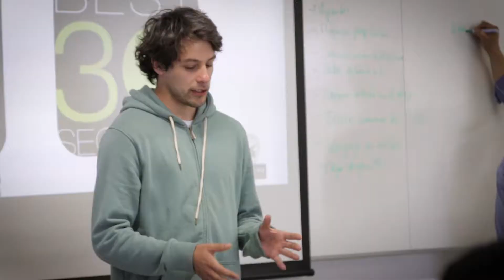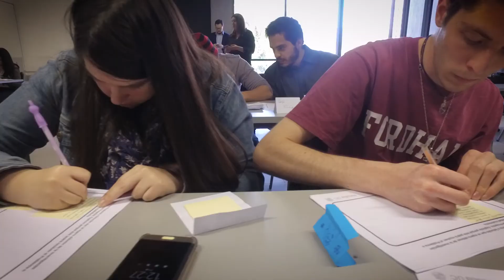Aplica tu Idea 2017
Conoce a los ganadores de la cuarta versión de nuestro concurso para estudiantes de educación superior. Grandes proyectos de investigación, desarrollo e innovación.